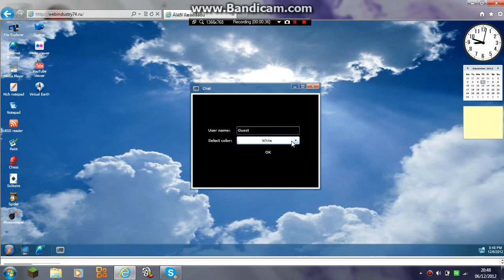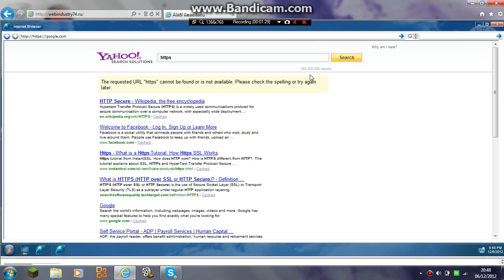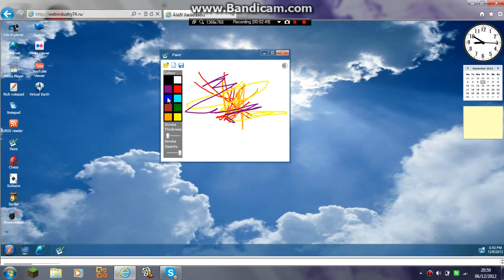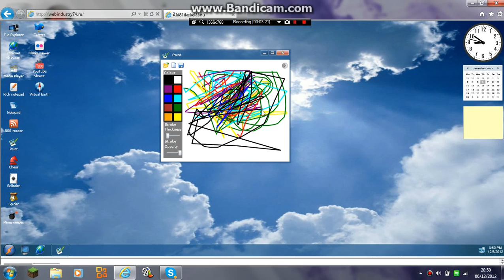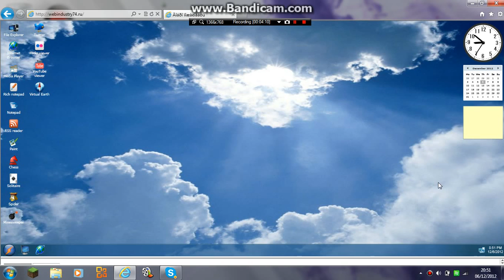SilveOS Operating System Review